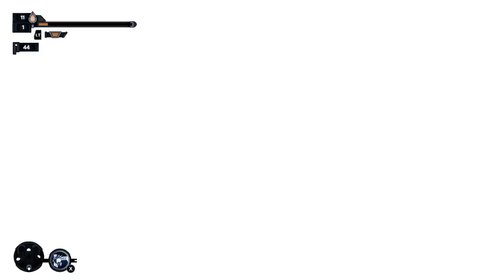BIOMORPH (Demo Playthrough - Steam Next Fest)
As a famous comedy movie once said, "Get inside the animals".